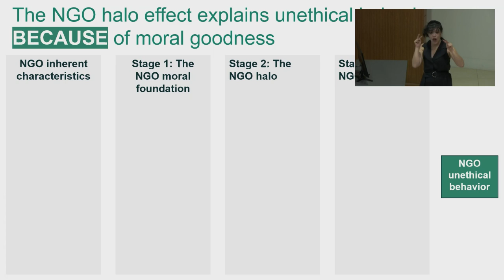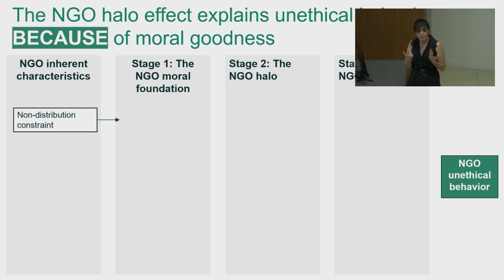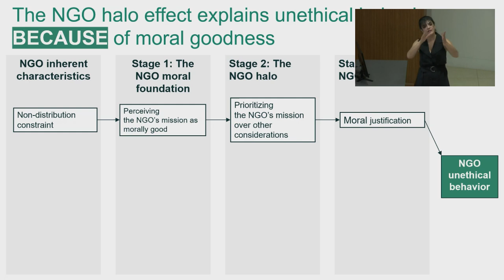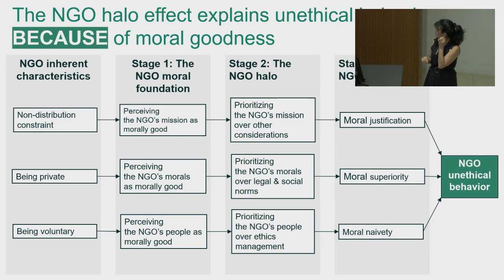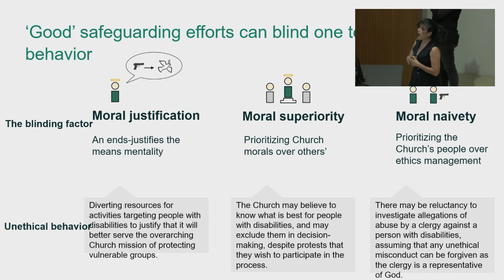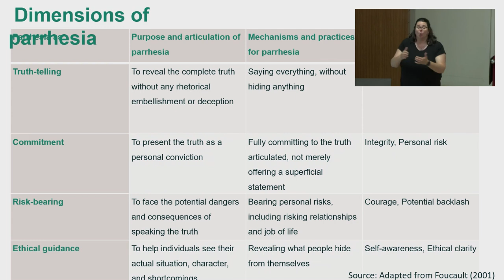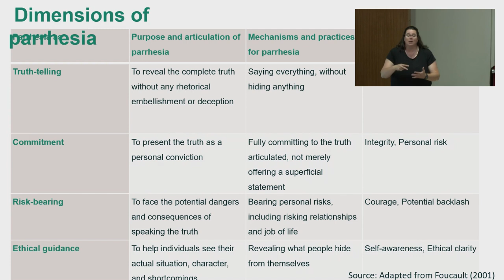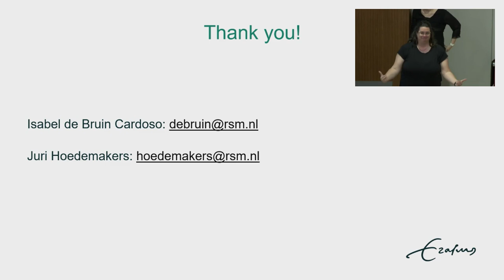From Shield to Clarity: Reframing Disability Ethics for a Safer Church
Speakers: Dr Isabel De Bruin Cardoso and Juri Hoedemakers